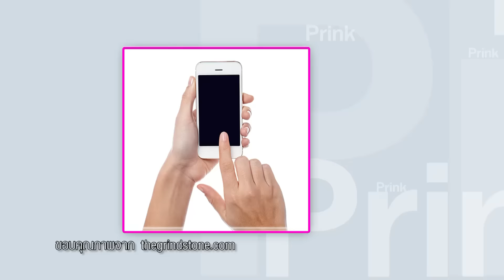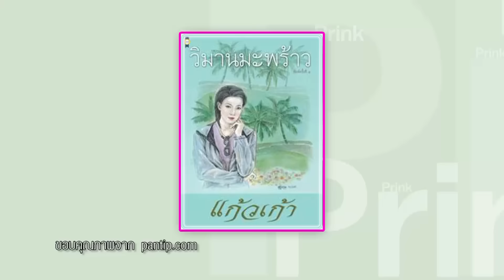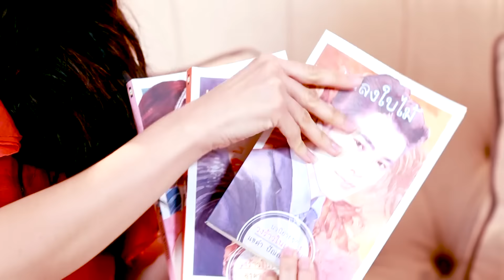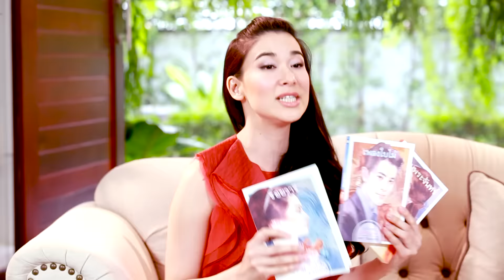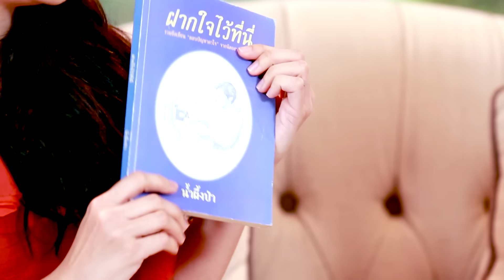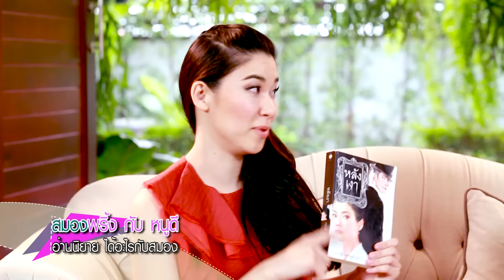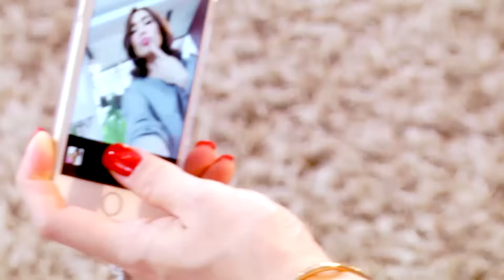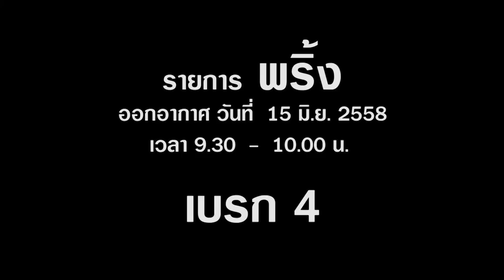รายการพริ้ง PrinkTV3 : EP75 [Full] [ออกอากาศ 15/6/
รายการพริ้ง
ออกอากาศทาง ช่อง 3 Family ทุกวันจันทร์ เวลา 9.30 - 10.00 น.
รีรันทางช่อง 3 แฟมิลี่ ทุกวันเสาร์ เวลา 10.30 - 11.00 น.

ผลิตรายการ บริษัท Fork Tender Entertainment จำกัด